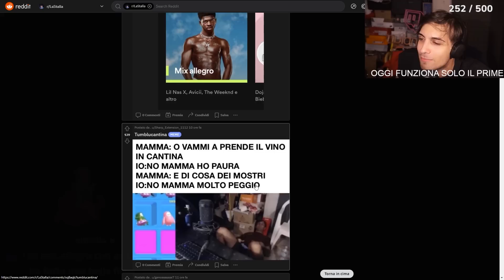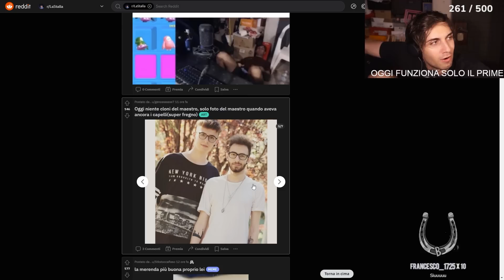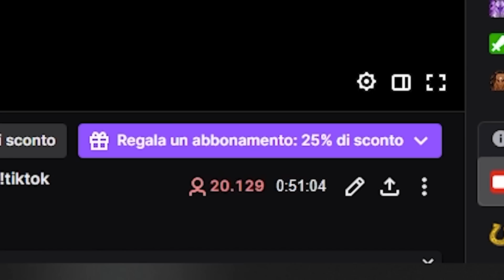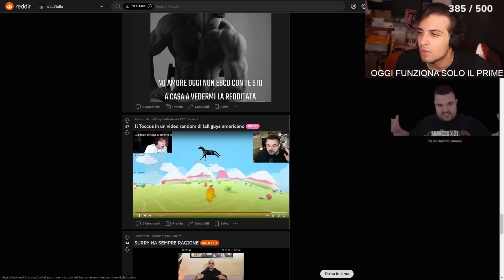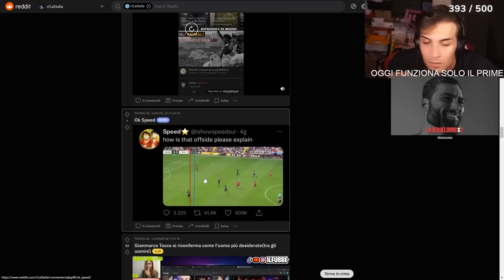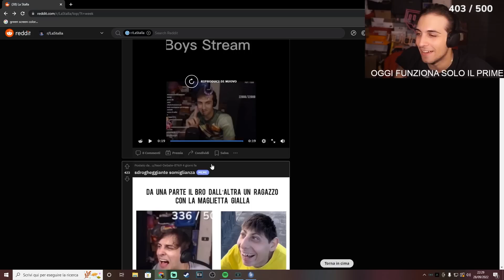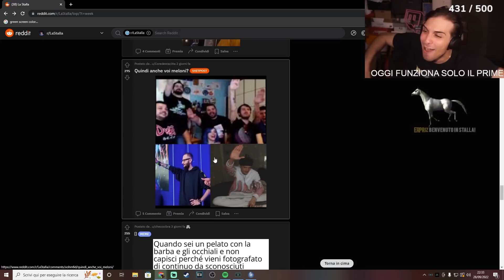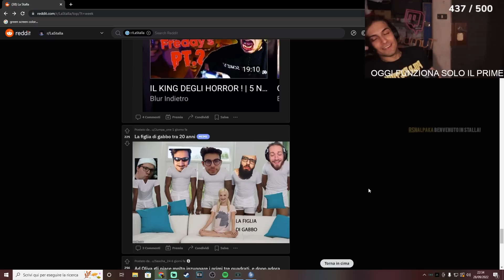LA GRANDE REDDITATA IN HD!